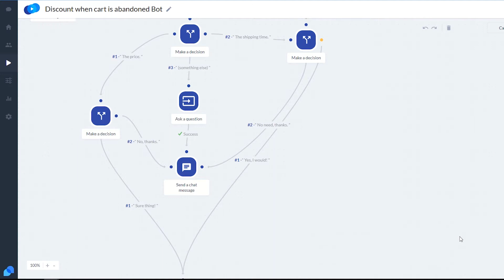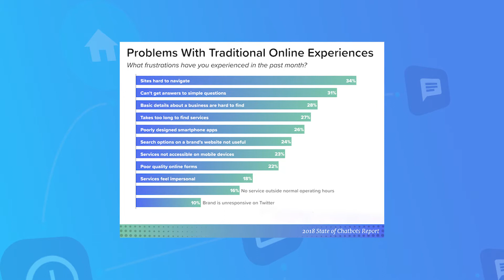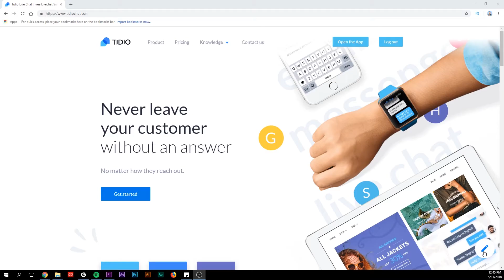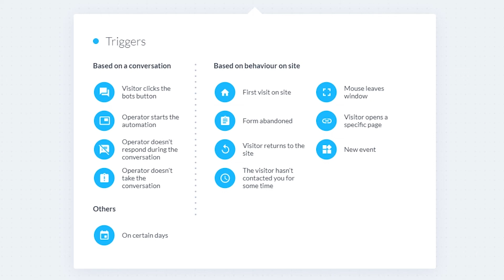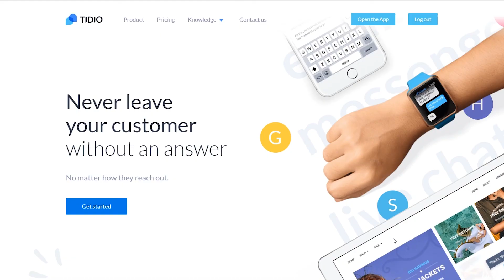Chatbots Explained [A Beginner's Guide]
So you’ve heard people talking up chatbots, the latest craze to take the ecommerce world by storm, but what are they? The invention of a giant corporate entity, hell bent on eliminating all organic life and terraforming planet Earth into a desolate machine world? Or a simple computer program that automates certain tasks?

Why are they generating so much noise among consumers?

Why should YOU use them?

Look no further than this tutorial video to get answers to all of your questions.  This is "chatbots explained", a beginner's guide to chatbots!

If you want to know more about chatbots and how to use them to skyrocket your business, go through our five lessons

💬 Join the Tidio revolution and install our chatbot app completely FREE